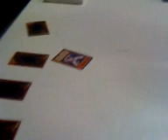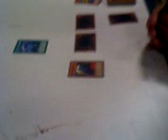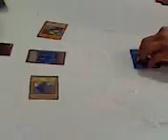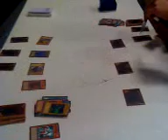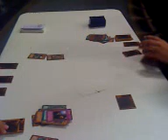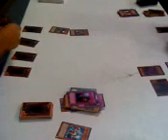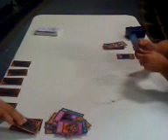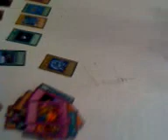boredom gone rampant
this is a video from a while back. me and my friend nickreynolds777 were having a duel in 3rd period because we were bored. note: we do use banned and forbidden cards because we do not enter tournaments and we dont really care if we use forbidden/banned cards or not.
Nick was using a dragon deck and I was using a dark deck.